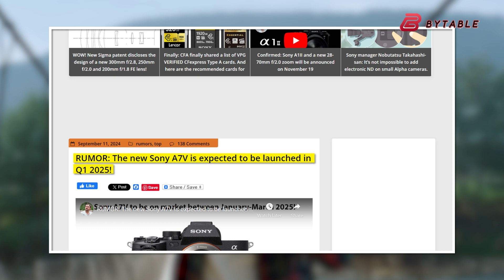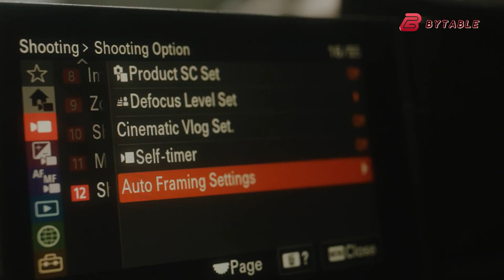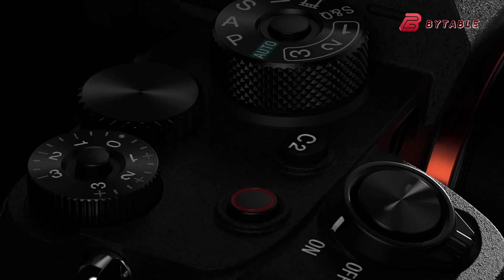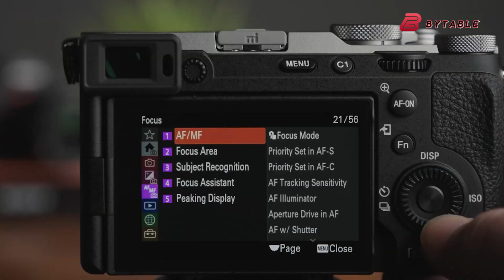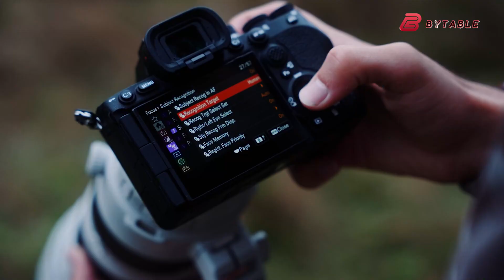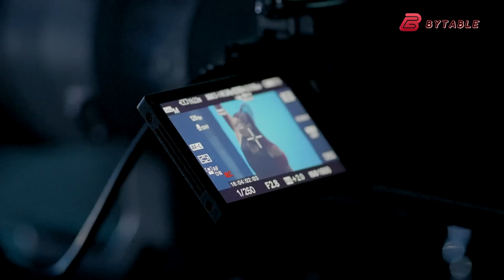Sony A7V - CES 2025 Announcement!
As 2024 comes to a close, excitement is building around the anticipated Sony A7V. With Sony's recent November camera announcement, rumors are swirling that the Sony A7V could soon be unveiled. This highly awaited model promises enhanced features and cutting-edge technology, making it one of the year’s most anticipated releases. Many are hopeful that the Sony A7V will soon make its official debut.